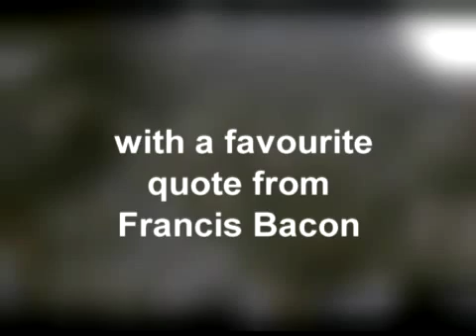A Personal Traverse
Richard Hutchinson discusses a wide variety of topics, beginning with his work on VMS deposits and covering a diverse range of exploration activities over a lifetime spent traveling the world for industry and academia. He concludes with a tribute to his students, many of whom have also become stellar additions to the economic geology community.